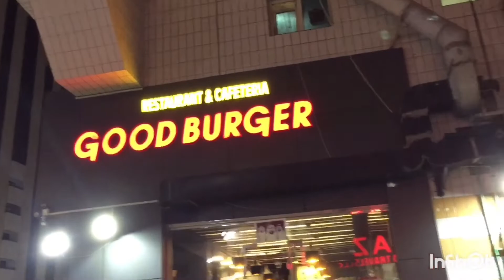what if you eat at a restaurant with a cat under the table/feedingcats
they are here every day but not everyone who eats here gives them food